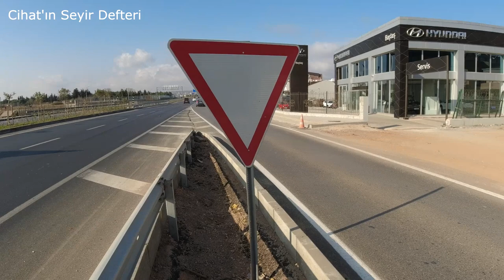Yeni Yapılan Üst Geçitler